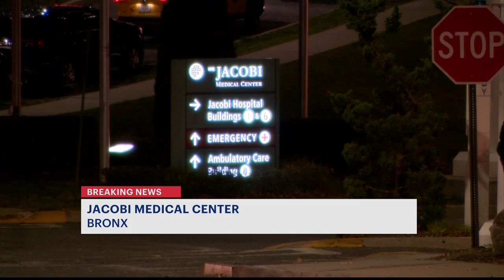Police: On-duty sergeant dies following crash on Tuckahoe Road in Yonkers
The accident happened on the overpass of the Sprain Ridge Parkway near the entrance to Ridge Hill.